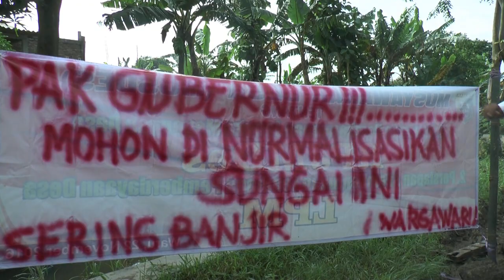SUNGAI SERING BANJIR, WARGA HADANG ROMBONGAN GUBERNUR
Saat perjalanan lawatan ke Demak, Gubernur Jawa Tengah, Ganjar Pranowo dihadang lima orang warga di jalur Alternatif Waru Mranggen Demak, Rabu (18/1). Warga yang juga merupakan petani setempat menghadang rombongan Gubernur dengan membentangkan spanduk di pinggir jalan yang bertuliskan "Pak Gubernur Tolong Segera Dinormalisasi Sungai Ini Karena Sering Banjir", dengan cat semprot berwarna merah.

Melihat itu, Ganjar langsung turun dari mobil dan berdialog dengan warga tersebut. "Kenapa ini kok pasang spanduk segala, apa tulisannya ini?" tanya Ganjar kepada warga. Setelah membaca spanduk tuntutan warga, Gubernur langsung memeriksa aliran sungai yang kini kondisinya semakin menyempit. Bahkan di sisi seberangnya, sungai aliran dari sungai Kalimas ini nampak mampet, hanya genangan air saja.

Mendapati hal ini Ganjar kemudian meminta untuk segera menghubungi BBWS (Balai Besar Wilayah Sungai) Pemali Juwana. Dari keterangan yang didapat, besok pagi akan segera dikirim alat berat untuk melakukan pengerukan sungai. Ganjar menilai penyampaian aspirasi warga ini menurutnya keliru dengan melakukan penghadangan, seharusnya warga jika mendapati masalah segera lapor ke tingkat bawah agar cepat diteruskan ke dinas terkait. Namun dengan ini sangat mengapresiasi bahwa setidaknya warga masih peduli dengan lingkungannya.